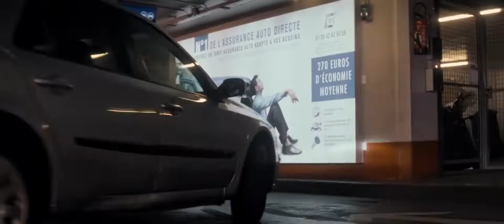Mission Impossible Fallout (2018) Motorcycle Chase Scene | Hollywood Action Movies | Tom Cruise | HD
NOTE : All The Copyrights Of This Movie Clip Is Belongs To Their Respected Owners. Also This Video Is Not Monetized, If You Want To Remove This Movie Clip Than Please Mail Me First & Please Don't Give Me A Copyright Strike, I Will Take Down The Video ASAP.